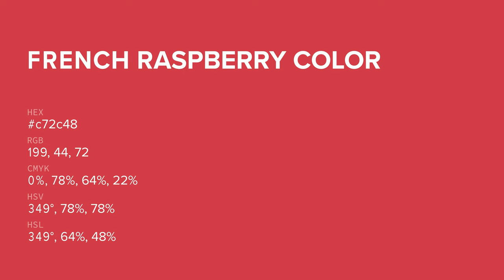French Raspberry color c72c48 hex color - Red color - Cool color c72c48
What color is French Raspberry ? c72c48 hex color - Red color - Cool color c72c48

Hex c72c48 Color Code is also known as French Raspberry color.